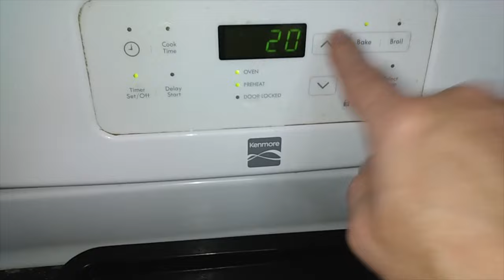Flatten soda cans into metal sheets in just MINUTES! DIY Soda can hack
Need to flatten soda cans into metal sheets for your DIY soda can needs? Try this soda can HACK & do it in minutes!

To learn more about why we Flatten soda cans into metal sheets check out

The video shows the DIY Soda can hack we use to Flatten soda cans into metal sheets but we also try to cover the following YouTube Search terms:
-flatten beer and soda cans into metal sheets
-best way to flatten aluminum cans
-Flatten soda cans
-Ways To Flatten Beer And Soda Cans Into Metal Sheets

YouTube is the best resource to look when searching for DIY Soda can hacks, videos about Flatten soda cans, flatten beer and soda cans into metal sheets, best way to flatten aluminum cans, and Ways To Flatten Beer And Soda Cans Into Metal Sheets.
Flatten soda cans, best way to flatten aluminum cans, Ways To Flatten Beer And Soda Cans Into Metal Sheets and flatten beer and soda cans into metal sheets is a DIY Soda can hack video topic that seems to interest many DIY crafters, hobbyists and can artists alike, so we decided to remake our video from  2021 with a modified technique! In this all NEW Best Way To Flatten Aluminum Cans video, we show you how to flatten beer and soda cans into metal sheets just minutes, and show you the best way to flatten aluminum cans! While our other video covers a very simple Flatten soda cans technique that we've used for years to flatten beer and soda cans into metal sheets , obviously some folks just didn't think we had Flatten soda cans enough or didn't find our best way to flatten aluminum cans useful! So, we decided to answer the critics once and for all by showing our latest technique to flatten beer and soda cans into metal sheets!

Our channel has various other similar videos concerning flatten beer and soda cans into metal sheets, the best way to flatten aluminum cans and how to turn cans into flat sheets

Now that you have watched our LATEST video on Flatten soda cans into metal sheets, turn cans into flat sheets and Ways To Flatten Beer And Soda Cans Into Metal Sheets, let us know in the comments if our technique, description and chapter guide is useful!

Please share the vid to assist other DIY crafters, hobbyists and can artists searching for how to flatten beer and soda cans into metal sheets or best way to flatten aluminum cans :)

BAKING TEMP: 425 DEGREES F

BAKING SUPPLIES NEEDED (6 CANS):
2 Cookie Sheets
1  Rectangle Cake Pan

CHAPTERS:
00:00 Intro
00:05 Finished product
00:12 Tools needed
00:20 Shelling the cans
00:35 Can Prep
00:54 Temp & Timer
01:01 inspecting cans
01:27 closer look
01:33 Making larger sheets
01:54 Final product